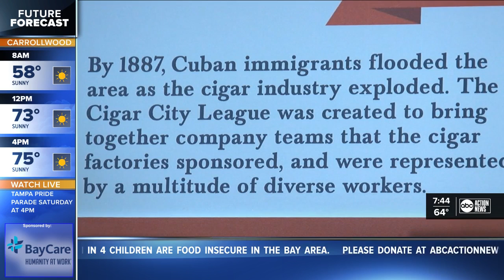Tampa Baseball Museum gives glimpse into the past